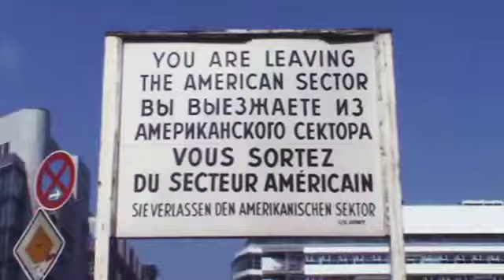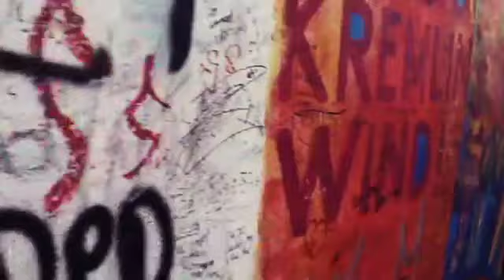Die Mauer Ist Weg - Chocolate Spoon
Polen feiert auch den 25. Jahrestag des Mauerfalls!!
Poland is also celebrating the 25th Anniversary of the fall of Berlin Wall!
Polska także świętuje rocznicę Upadku Muru Berlińskiego!

DIE MAUER IST WEG
Hey You, the girl from the DDR
Hey You, you look like a superstar
Hey You, the way that you cut your hair
Hey You, it show me that you've been there
Hey You, you look like a busy girl
Hey you, no time for a love affair
Hey You, you better check
Ist es war, Die Mauer ist weg?!

Hey You, the girl from the eastern block
Hey You, the West doesn't give a fuck
Hey You, they came with a Marshall Plan
Hey You, and now they just come again
Hey You, you look like a clever girl
Hey You, you don't have to be despair

Hey You, the girl from the neighbourhood
Hey You, where you gonna stay for good
Hey You, are you gonna find a man
Hey You, to trust him and understand
Hey You, and when it all comes to this
Hey You, you'll find what you could have missed

Video by Kuba Sobek Radical Studio